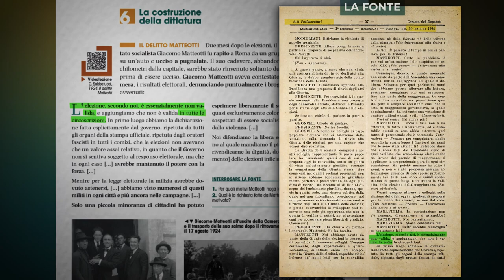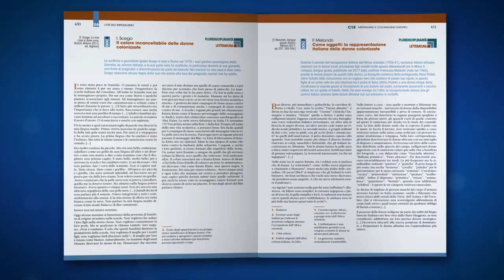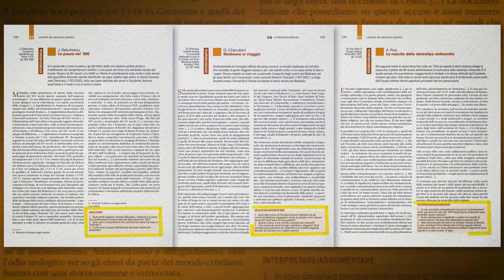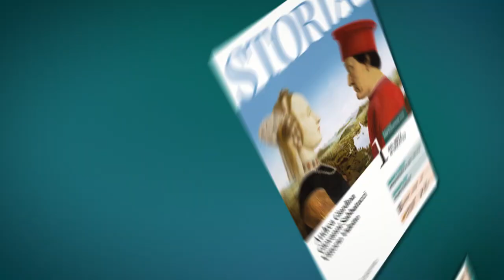Storia Il manuale che ha fatto scuola per generazioni di docenti e studenti si rinnova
Il manuale che ha fatto scuola per generazioni di docenti e studenti si rinnova: un racconto nuovo, un rapporto nuovo tra racconto e documenti e tra Storiografia e Presente.

Il testo manualistico conferma le sue caratteristiche di chiarezza e solidità, ma viene radicalmente aggiornato, integrando i documenti direttamente nel corpo dei paragrafi, come elementi vivi che dialogano con la ricostruzione storica, e modulandosi in capitoli agili, in sintonia con i tempi dello studio.

Info link